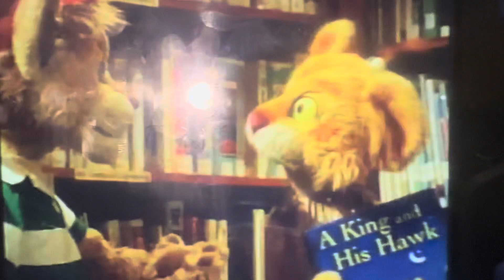Sword 🗡️ lionel king leona